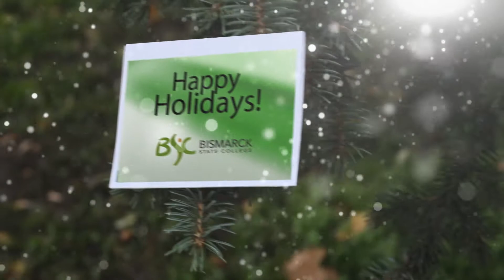2015 BSC Holiday Greeting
Happy Holidays from all of us at Bismarck State College.